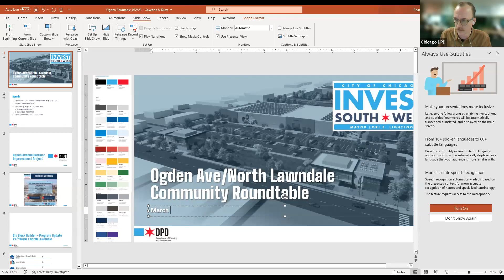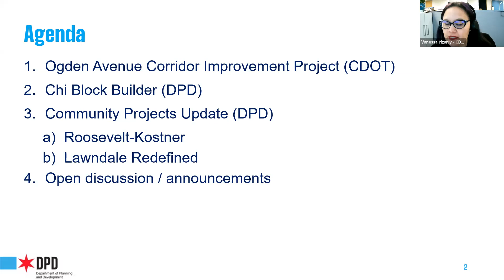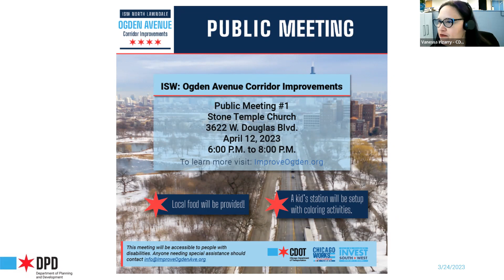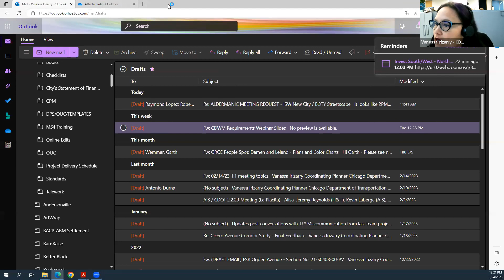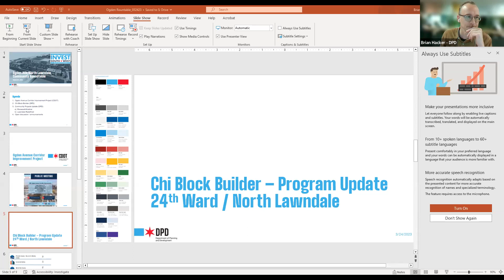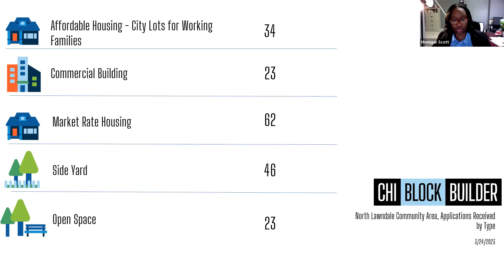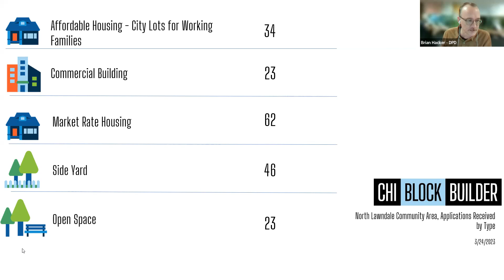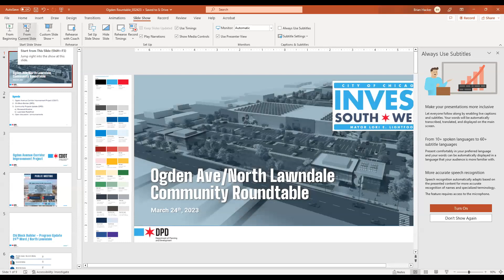North Lawndale Neighborhood Roundtable: March 24, 2023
The North Lawndale Neighborhood Roundtable met virtually on March 24, 2023.